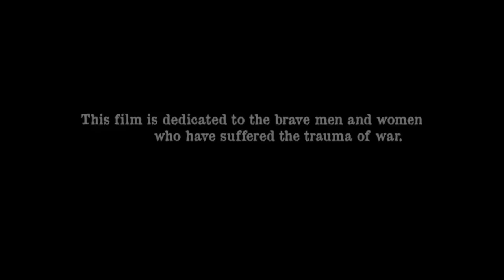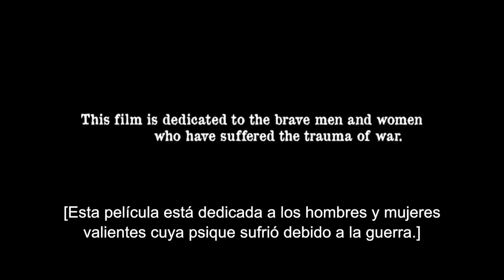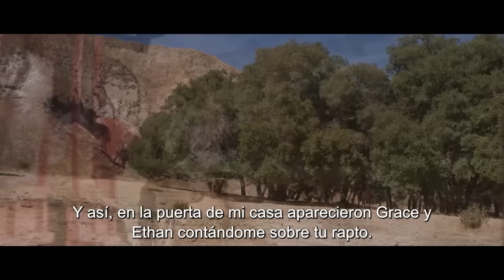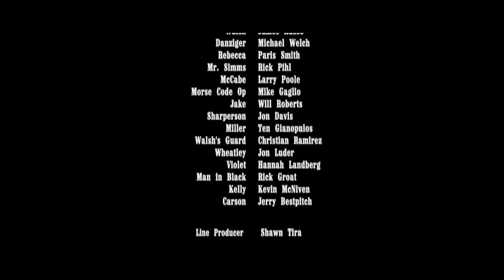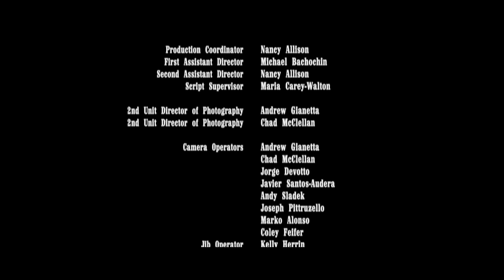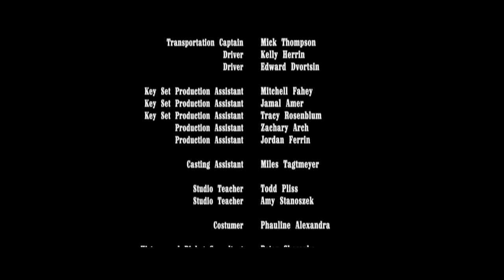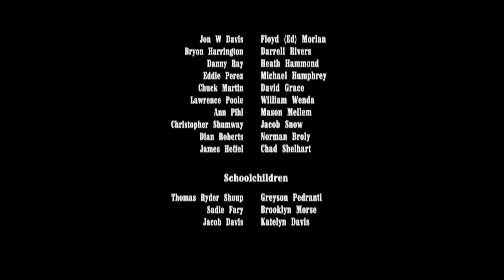PELÍCULA DEL OESTE. FRANK CONNOR CONTRA TODO EL SALVAJE OESTE. ¡WESTERN! La Venganza de un soldado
El veterano de la Guerra Civil Frank Connor pasa su vida persiguiendo fugitivos para obtener recompensas y emborracharse. Un día, dos niños se le acercan y le piden que encuentre a su madre desaparecida. En esta misión, Frank tendrá que enfrentarse a su horrible pasado y lidiar para siempre con un viejo enemigo.

Mira la película *«La venganza de un soldado»* online con subtítulos en español en buena calidad HD en nuestro canal, gratis y sin registro.

País: Estados Unidos
Año: 2020
Género: Occidental, Acción, Crimen
Dirigida por: Michael Feifer
Protagonistas: Neal Bledsoe, Rob Mayes, Savannah Judy, Luke Judy, AnnaLynne McCord